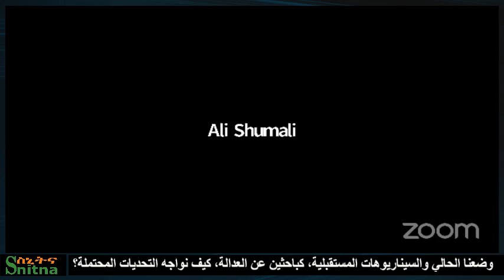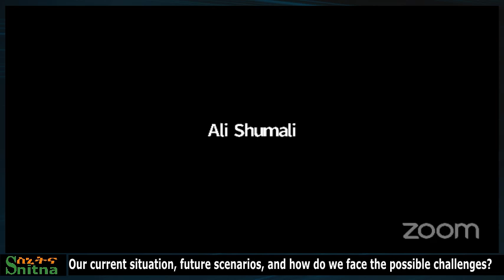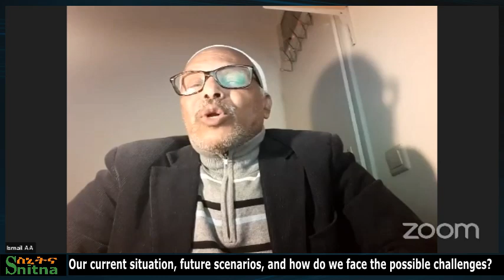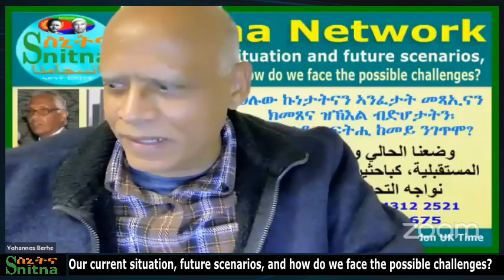ህሉው ኩነታትናን ኣንፈታት መጻኢናን ክመጸና ዝኽእል ብድሆታትን፡ ከመይ ንገጥሞ? Facing challenges (Snitna 17-Dec-2023) P1/3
Snitna Network Panel discussion፡
ሓባራዊ ዘተ፡ ኣብ ስኒትና ኔትዎርክ፡
On Sunday, 17 December 2023
6:00PM London UK, 7:00PM Berlin, 1:00PM NY, 5:00AM Melbourne.

Discussion Topic (መዛተዩ ዛዕባ)፡-
Our current situation and future scenarios, as justice seekers, how do we face the possible challenges?
ህሉው ኩነታትናን ኣንፈታት መጻኢናን ክመጸና ዝኽእል ብድሆታትን፡ ከም ደለይቲ ፍትሒ ከመይ ንገጥሞ?
وضعنا الحالي والسيناريوهات المستقبلية، كباحثين عن العدالة، كيف نواجه التحديات المحتملة؟

ዕዱማት (Panellist)፡-
1. ኣቶ ዓወት ጸሃየ Mr Awet Tsehaye
2. ኣቶ ዑቕባዝጊ ድቡስ Mr Ogbazghi Debus
3. ኣቶ ወልደየሱስ ዓማር Mr Woldeyesus Ammar
4. ኣቶ እስማዒል ዓሊ Mr Ismael Ali

Moderator: Dawit Gebremeskel ኣቶ ዳዊት ገብረመስቀል፡ Translator: Ghirmai Zemichael ኣቶ ግርማይ ዘሚካኤል፡

Passcode: 689675

on Sunday, 17 December 2023 06:00 PM London UK Time.

ተወሰኽቲ መደባት ንምስማዕ፡ ኣብዚ ጠውቑ።